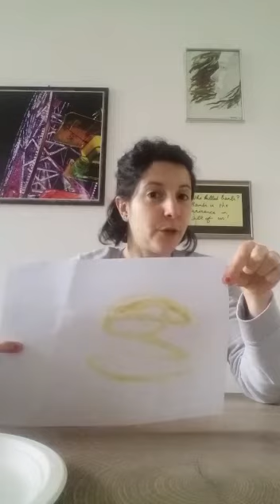Nido Infanzia Scarabocchio: Colori Speciali_Castelfranco Emilia_Gulliver_15-5-2020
Scopriamo dei Colori Speciali (per i grandi)